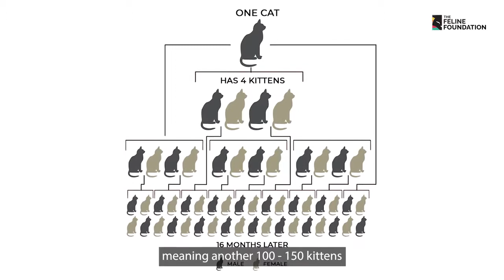Versova Gaon Cat Sterilization Project | The Feline Foundation | GiveIndia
Versova Gaon is a residential area near us where the stray cat population has exploded well beyond sustainable limits. They live in unhygienic conditions barely surviving on eating garbage and scraps from fish markets.

This video also outlines our survey of the area which reveals the true numbers and conditions of the stray cats here. There are probably 1000+ unsterilized cats in this small region alone, with at least 16% of them especially vulnerable due to being sick, injured, disabled, or orphaned.

Luckily there is a way forward - sterilization and medical treatment! And you can help us provide these much-needed services to these cats. Make a difference to these cats's lives by donating to our programs